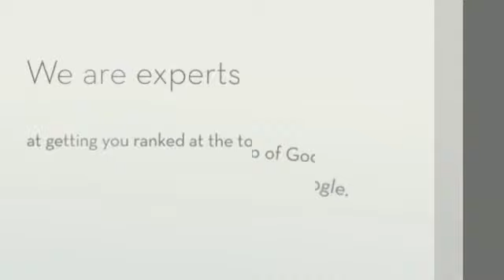Website Design For Smoke Shops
Ecommerce websites have their own unique character that is designed to lead the visitor to one simple task - make an online purchase. A web designer needs to consider a variety of online selling principles while designing an ecommerce website. Henceforth, choose the best ecommerce website for smoke and vapor shops.